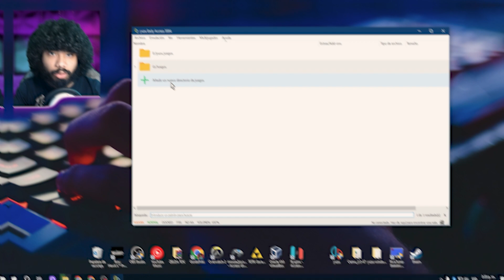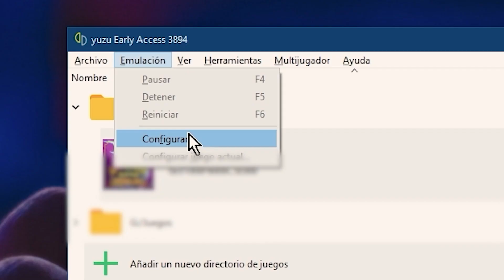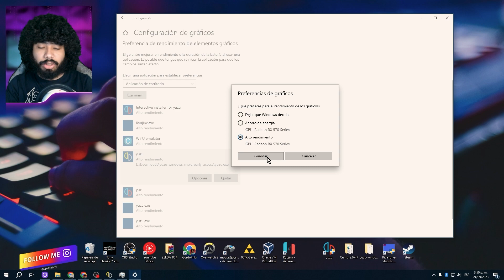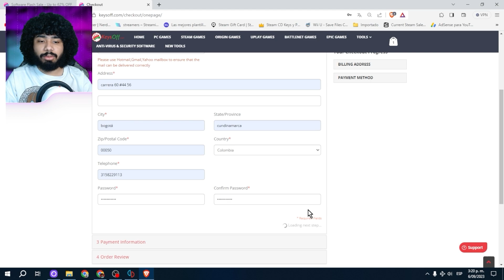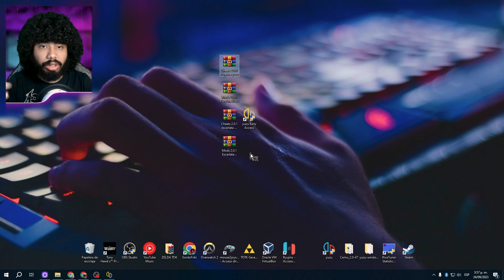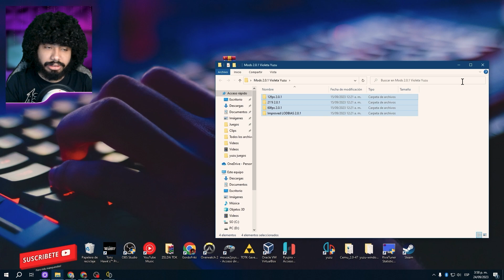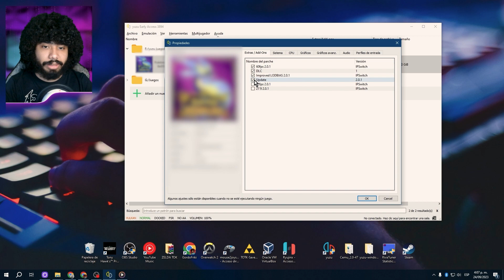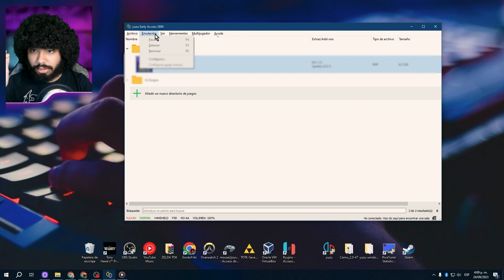POKEMON ESCARLATA y PURPURA en PC🥒Como JUGAR y CONFIGURAR🥒 +DLC y Solución de ERRORES (yuzu)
🎁 KeysOff

¡Bienvenidos al video tutorial sobre cómo jugar al Pokemon escarlata y purpura en PC con el emulador Yuzu! En este video, te explicaré detalladamente cómo configurar y optimizar el emulador para que puedas disfrutar de este juego a 60 fps y con una resolución de 1080p, 2k y 4k. Además, te mostraremos cómo solucionar el problema de al evolucionar un pokemon en  yuzu o los errores al entrar a un gimnasio, además de como instalar los dlc con las nuevas regiones y en general el nuevo pase de expansión, así como las actualizaciones. Todo esto, con el fin de que puedas tener una experiencia de juego única y sin limitaciones. Pokemon escarlata y purpura en Emulador Yuzu: Juega en PC con Requisitos Bajos o de bajos recursos. Experimenta la emoción de Pokemon escarlata y purpura en tu PC gracias al poderoso emulador Yuzu. ¡Juega este icónico juego de Nintendo Switch en tu computadora y disfruta de una experiencia de alta calidad! Descubre cómo jugar Pokemon escarlata y purpura en el emulador Yuzu y explora la magia de la consola Nintendo en la comodidad de tu PC. No esperes más y sumérgete en emocionantes carreras con tus personajes favoritos en escenarios asombrosos. ¡Convierte tu PC en la plataforma definitiva para disfrutar de Pokemon escarlata y purpura con el poderoso emulador Yuzu! Experimenta la emoción de Pokemon escarlata y purpura en tu PC con el poderoso emulador Yuzu, diseñado para equipos de gama baja o media. Descubre cómo jugar este emocionante título de Nintendo Switch en tu computadora y disfruta de emocionantes carreras con tus personajes favoritos. Yuzu, el emulador de confianza, te permite jugar a Pokemon escarlata y purpura y otros juegos de la consola Switch en tu PC sin preocuparte por los requisitos. ¡Sumérgete en la diversión de Nintendo con Yuzu y vive una experiencia de juego inigualable! aplicando la solución a todos los errores